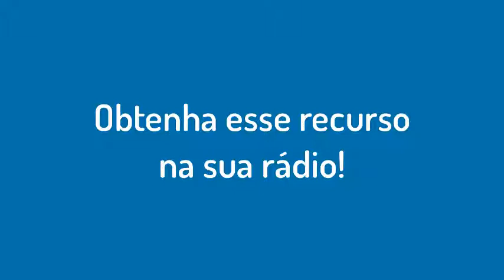[APPRADIO.PRO] Recurso de Site Integrado para sua Rádio.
A plataforma de desenvolvimento de aplicativos para Rádios - APPRADIO.PRO possui +100 recursos avançados.
Conheça o melhor aplicativo para Rádio.

Já pensou em tornar a sua rádio ainda mais incrível? Agora temos o recurso "Site Integrado" para inovar a sua rádio! Adicione sites diversos em um botão personalizado na tela da sua rádio.